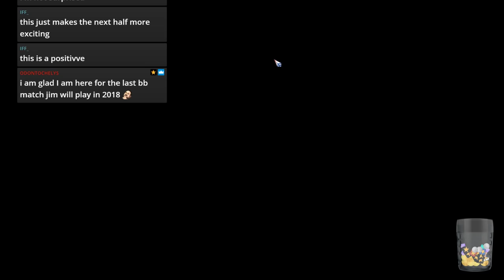Blood Bowl 2 - CHRISTMAS ELVES - Wood Elves vs. Hobgoblins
Wood Elves in Champs Ladder!